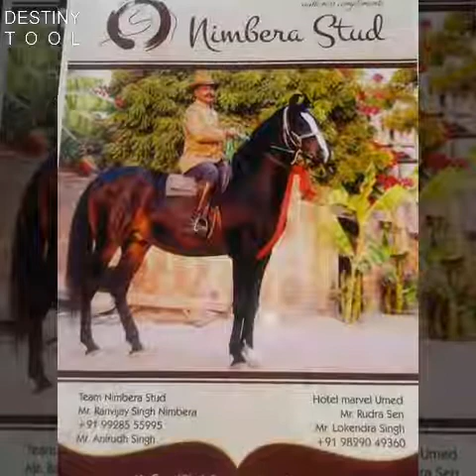सुन्दर मारवाड़ी अश्व एवं उनके संरक्षक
705
My Instagram 🆔 My @gmail 🆔 your queries
horse racing movie
horse racing live
horse racing live today
horse racing tips
horse racing videos
horse racing tips today
horse racing tricks
horse racing documentary
horse racing song
horse racing accidents
horse world
horse world
horse world robloX
horse world cartOon
horse world game
horse world hindi mein
horse world hindi cartoon
cutting horse world champion
mp horse world
honey hearts c horse world
dark horse world cup 2023